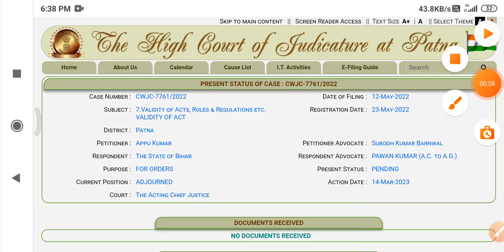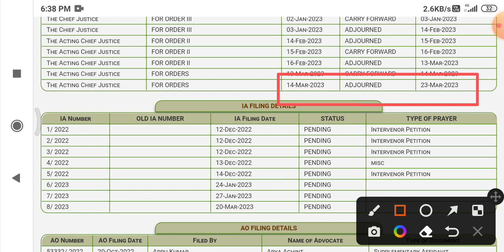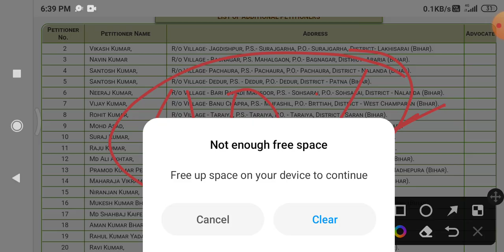btsc je latest news | btsc je b.tech case updates | btsc je नए नियमावली | btsc je updated news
BTSC JE RESULT UPDATES
btsc je joining kab hoga
btsc je official notice
btsc result date
btsc je Ex-result update |objection link activation |आज की मीटिंग से क्या आएगा |कनिय अभियंता मीटिंग|
btsc je meeting kab hoga
btsc je ex- result date
btsc junior engineer result kab ayega
btsc je result updates | objection link activation |जूनियर इंजीनियर बहाली |बिहार तकनीकी सेवा आयोग |
btsc je kab ayega
btsc je objection link kab ayega
btsc je objection link
bihar junior engineer result
bihar lrc amin form kab se fill hoga
bihar anm form kab se bharayega
bihar anm form kab ayega
btsc je फर्जी अभ्यार्थी लिस्ट | btsc je updated news | btsc je result |btsc je latest news |
Latest news
btsc je updates | फर्जी अभ्यर्थी की संख्या बढ़ा | btsc je result |BTSC JE News |btsc je result जल्द|
btsc je new notice | btsc je latest news | btsc je updated news | जूनियर इंजीनियर रिजल्ट |
btsc je latest notice | btsc je latest news | btsc je result | BTSC JE NEW |क्या कुछ नोटिस में |
btsc je new updates
BTSC JE new update | btsc je result update |meeting रद्द हुआ | रिजल्ट कब आ रहा है|btsc je latest new
btsc je new | btsc latest updates | 12sept को धरना |result per kay  प्रभाव होगा | आखिर result कब तक|
btsc je result | btsc je latest news | btsc je cut off | btsc je updated news| जूनियर इंजीनियर |
BTSC JE Result date आ गया |btsc je latest news | btsc je cut off | btsc je new  result |btsc je news
btsc je new
btsc je farji student
btsc je result kab tak ayenge
btsc junior engineer result
btsc je result
btsc news

btsc je aaj ka news
btsc je result kab ayega
btsc  junior engineer result 2022
btsc je cut off kay rahega
btsc je updated cut off
BTSC JE |
btsc je result
btsc je new notice
btsc je today news
final result|
btsc je result
btsc je result October me ayegi kay
Bihar takniki sahaayak je
 latest news|
btsc updated news
btsc junior engineer
 junior engineer|
btsc je notice | btsc je bad news | btsc je ka exam hoga? BTSC JE latest news |btsc new notice |
btsc je exam hoga kay
btsc je exam hone vala h
btsc_je news
btsc je bad news
btsc je engineer result|
btsc_je result
btsc_je result kab ayenge
# btsc dharna perdersan jari
btsc je Latest news | btsc je updated news | btsc result | BTSC  News | बिहार तकनीकी सेवा आयोग |
btsc_je news

btsc je cut off kab ayega

btsc junior engineer result | BTSC JUNIOR ENGINEER RESULT
BTSC_JE result
# btsc je result
btsc_je result
# btsc je updated new
btsc je case updates
btsc je Notification
btsc je ugc case updates
btsc je B. tech case updates
bihar junior engineer result date
bihar junior engineer vacancy updates
btsc_je result
# junior engineer result kab ayega
 बिहार तकनीकी सेवा आयोग के माध्यम से जूनियर इंजीनियर की भर्ती का परिणाम कब तक आएगा High court case details  इत्यादि के बारे  में इस वीडियो के माध्यम से बताया जा रहा है वीडियो अच्छा लगे तो चैनल को सब्सक्राइब करें अधिक जानकारी के लिए ऑफिशियल वेबसाइट पर देखे ।